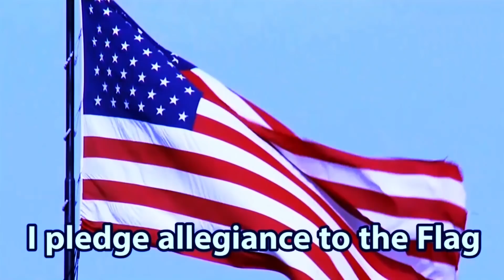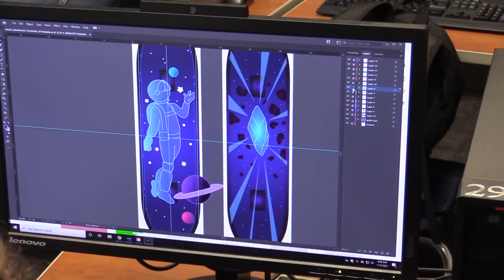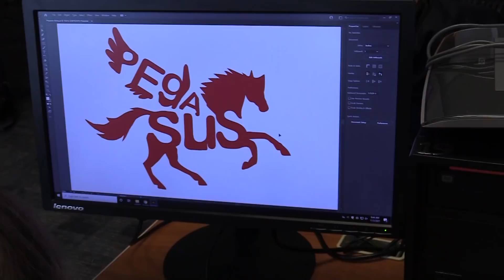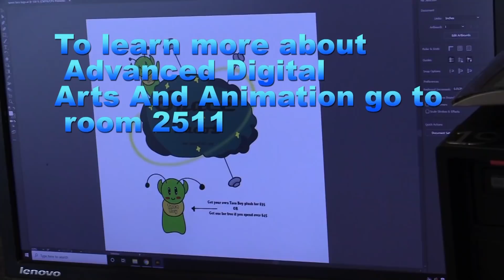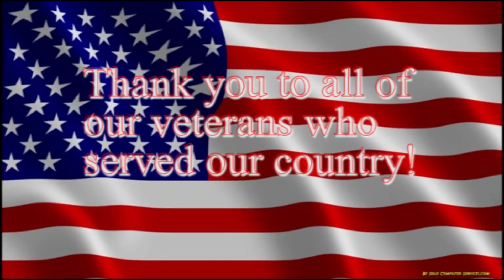Spartan TV - November 10, 2021